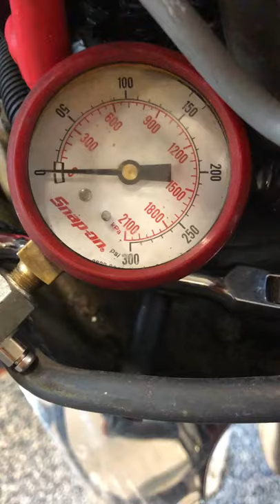2001 300x Powerhead Compression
Cylinder 5